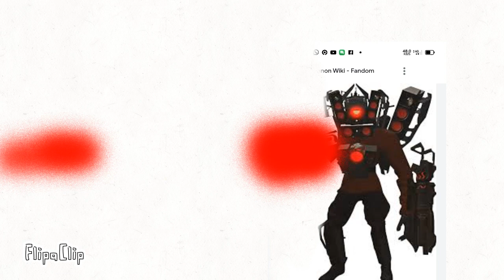Skibidi encident war 11 part 2